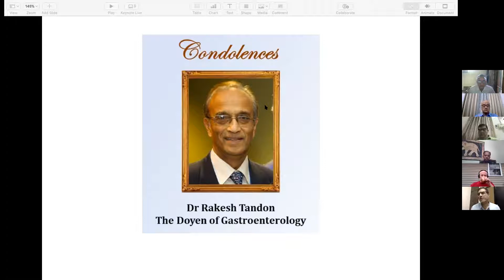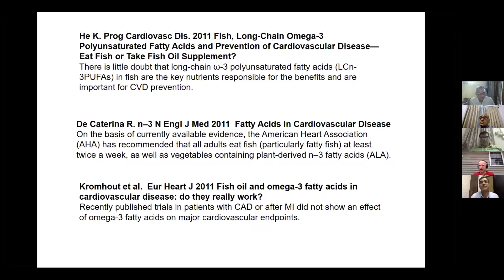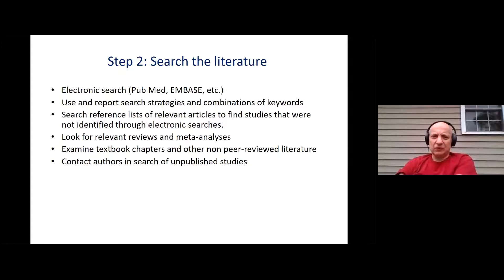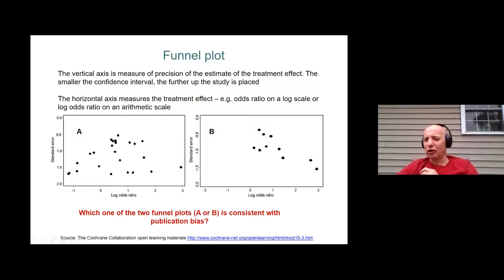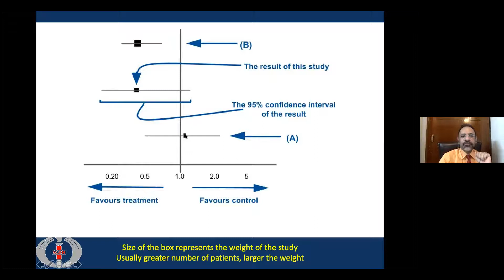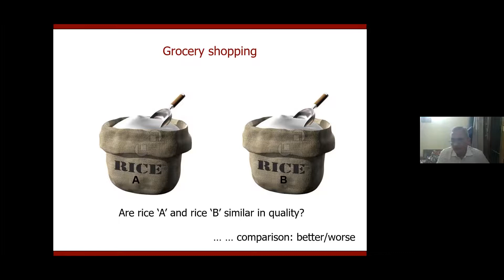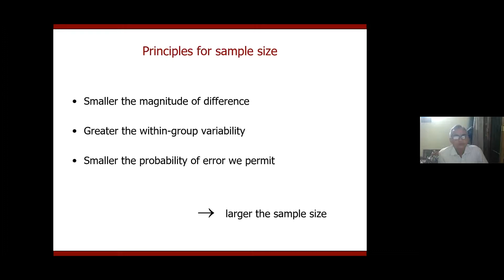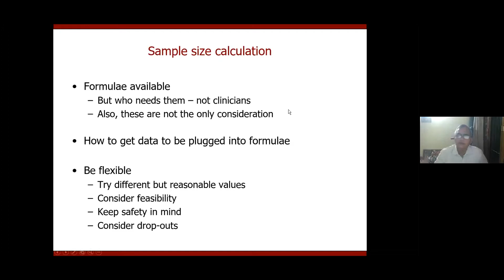INASL Research Methodology & Statistics Workshop 1